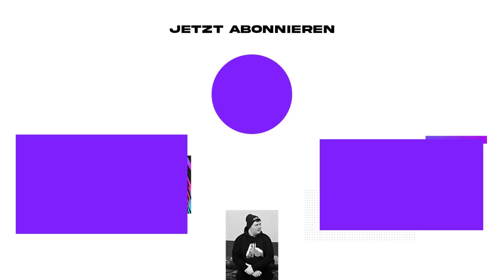REALISTISCHER UMBRUCH nach EUROPA-LEAGUE QUALIFIKATION!!😍🔝 Union Sprint to Glory